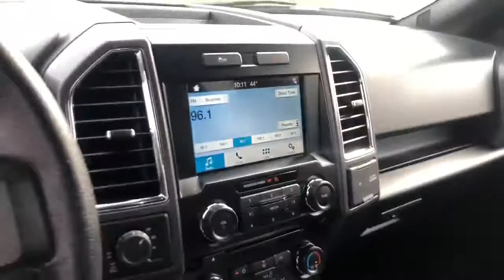58384A- 2016 Ford F-150